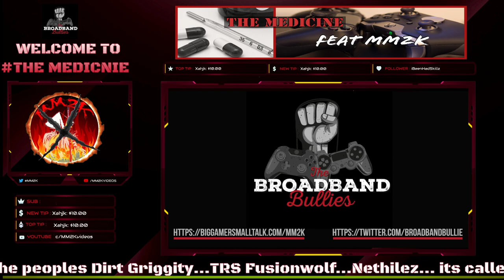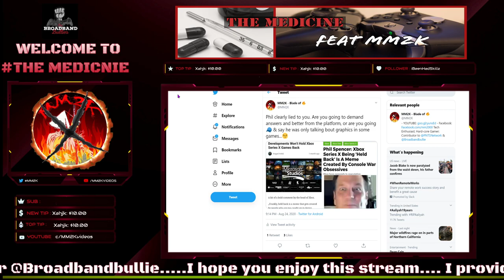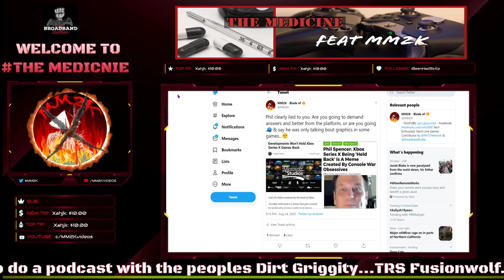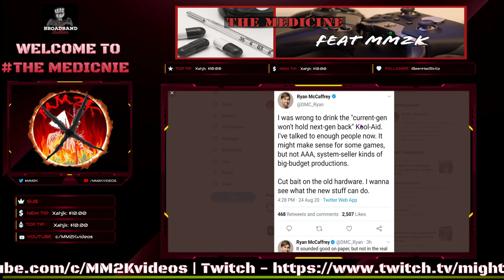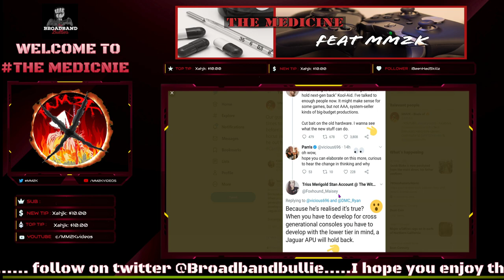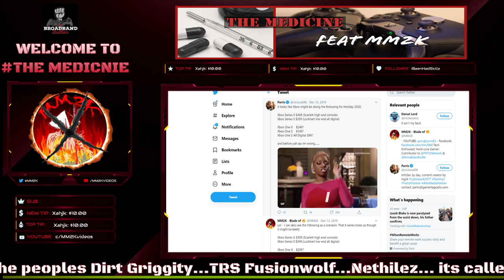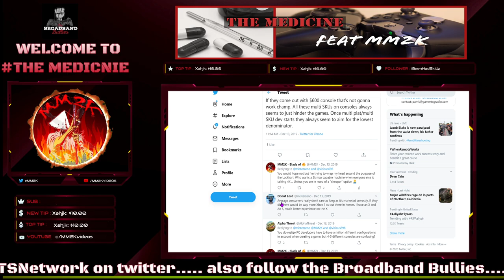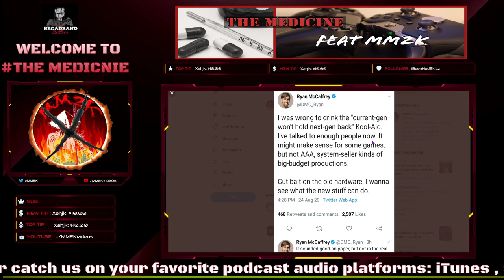WOW! Xbox and Game Media caught LYING to gamers?